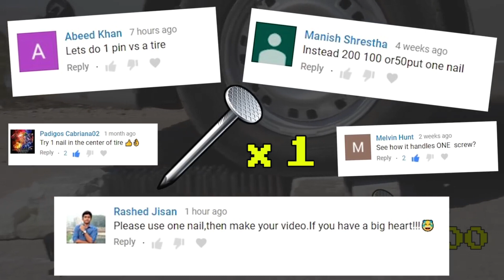EXPERIMENT: CAR VS 1 NAIL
Эксперимент: Колесо против Гвоздя! Что произойдет если положить один Гвоздь под колесо!